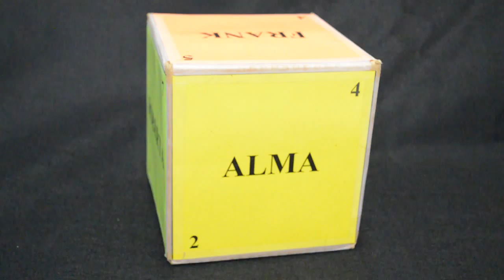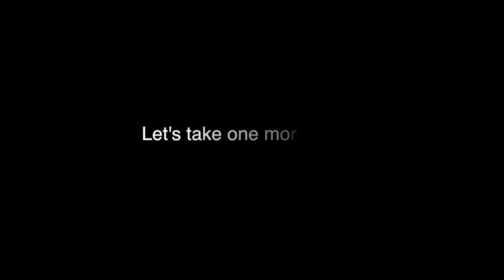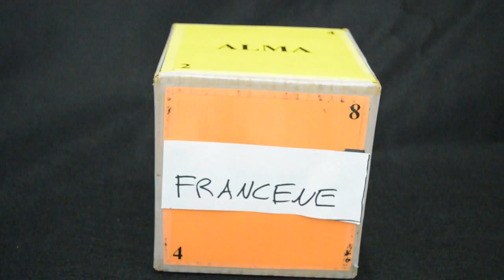Scientific Method Box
It's far from the beginning of the school year but that doesn't mean you can't teach students how science works. The way I ease my students to this somewhat complex concept is to expose them to the scientific method concept box. Students first make observations with their eyes about the box.  After they share what they actually see (colors, words, numbers, and most importantly one side is covered up), they should come up with a question that they are wondering about. The question is "what does the covered side look like?" Students then generate hypotheses about the numbers, colors and words that make up that covered side.  They then make more observations and see if there are any patterns in the data. They adjust their hypotheses as they continue to make observations. They finally get to uncover the side in question and compare the results to their hypotheses. For some students the results are expected and match their hypotheses. For others the results do not match their hypotheses. It's a really good lead to a discussion that what is important in science is data that can lead to a conclusion conclusion regardless if the hypothesis is supported or not.  In fact it is the unexpected results that lead to new scientific questions and discoveries that weren't thought possible before.